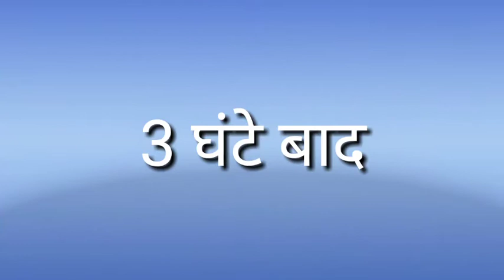उरद दाल के बडे बनाने की पारंपरिक विधि।। Urad dal ke vade।। Winter special recipe।।